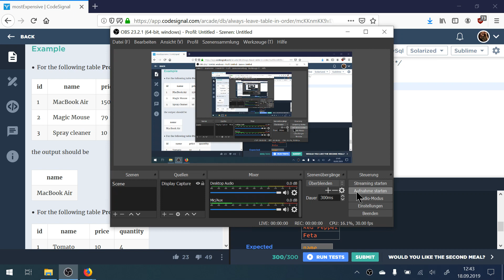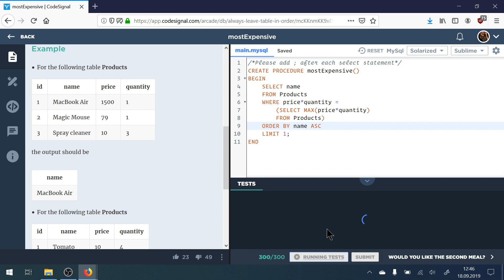MySQL Tutorial #007 | SELECT im SELECT und LIMIT 1| Am Beispiel Lernen | Deutsch/ German